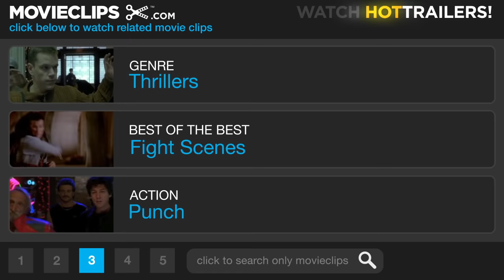Death Race (7/12) Movie CLIP - Jensen Fights Pachenko (2008) HD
CLIP DESCRIPTION:
Jensen (Jason Statham) follows Pachenko (Max Ryan) to his area and gets ambushed.

FILM DESCRIPTION:
The Transporter star Jason Statham takes the wheel in director Paul W.S. Anderson's remake of the Roger Corman classic about a hyper-violent cross-country race that breaks all of the traditional rules of the road. The time is the not-so-distant future, and as America's prisons begin overflowing with violent criminals, the powers that be devise a grisly game that will free up space in the cells and entertain the masses at the same time. Jensen Ames (Statham) is a three-time speedway champion with a dark past. A survival expert and ex-con whose sordid history comes back to haunt him when he is framed for a murder he didn't commit, Ames is forced to choose between donning the metallic mask of a mythical racer known as Frankenstein or languishing away on Terminal Island -- America's most notorious penitentiary. Over the course of the next three days, this unlikely champion will get behind the wheel of a nightmare machine outfitted with machine guns, grenade launchers, and flamethrowers in a desperate attempt to outrun some of the most violent criminals ever imprisoned. Should Ames be the first to cross the checkered flag, he will win his freedom; should he come in second, however, death would be preferable to a grim future in a cramped concrete cell. Co-stars include Joan Allen, Ian McShane, Natalie Martinez, and Tyrese Gibson, who takes over the role of Machine Gun Joe, made famous by Sylvester Stallone in the original.

CREDITS:
TM & © Universal (2008)
Cast: Max Ryan, Frederick Koehler, Jason Statham
Producers: Paul W.S. Anderson, Jeremy Bolt, Roger Corman, Don Granger, Ryan Kavanaugh, Dennis E. Jones, Paula Wagner
Screenwriters: Paul W.S. Anderson, Charles B. Griffith, Ib Melchior, Robert Thom